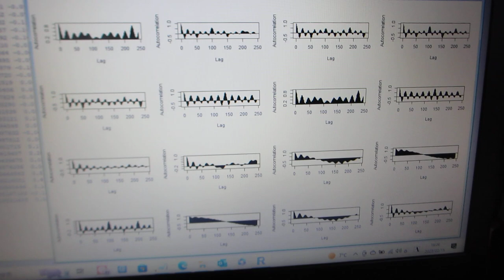自己共分散関数による、超音波の伝搬状態を解析・評価する技術（超音波システム研究所）